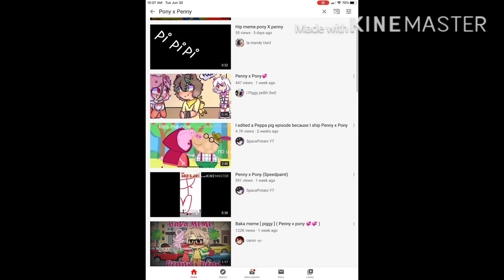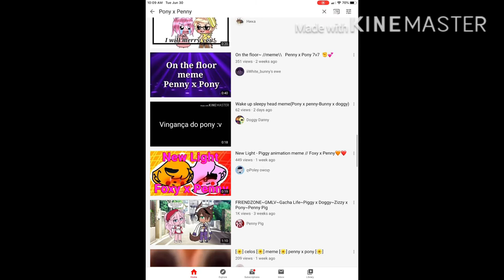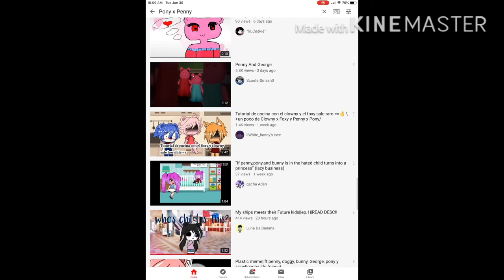Why did I have the nerve to do this?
I’m still mad pony. STILL MAD